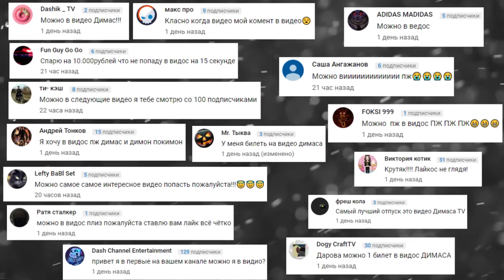НОВЫЙ АНИМАТРОНИК ► CASE 2 Animatronics